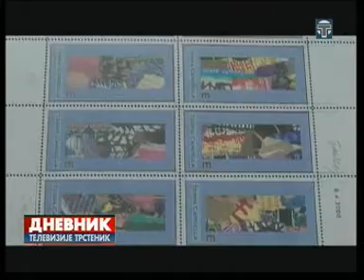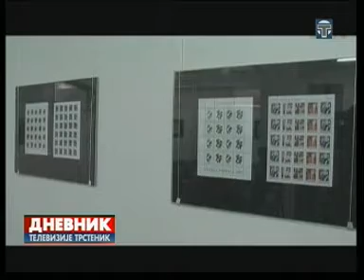Dnevnik 09 09 2014